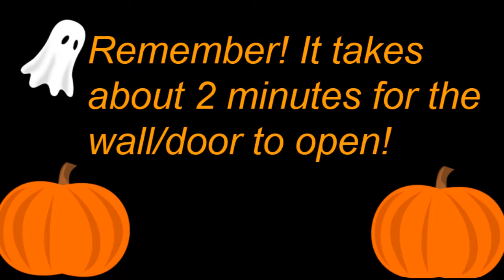ROYAL HIGH IMPOSSIBLE MAZE! **HOW TO BEAT 2020 MAZE FAST, EASY, SIMPLE** 🎃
HEY GUYS! TWO VIDEOS THIS WEEK! SORRY ABOUT THE BAD THUMBNAIL BUT I WAS SO EXCITED TO UPLOAD THIS VIDEO! I HOPE THIS HELPS!
Questions: yes, you can walk through some walls,
Yes, it takes about 1-2 mins. for walls to open up! (Haha or glitch).
BYE FAM!
~Happy October~

I NOTICED THE THUMBNAIL SAYS 2019 LOL